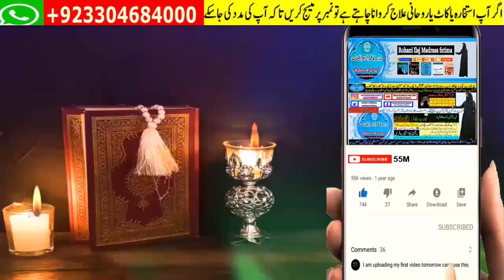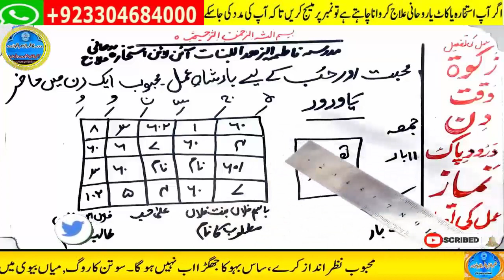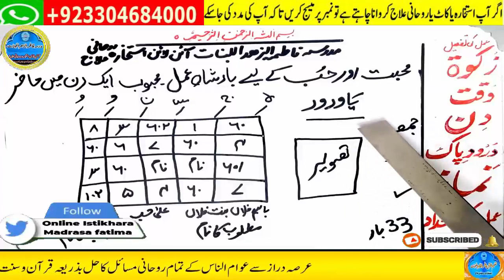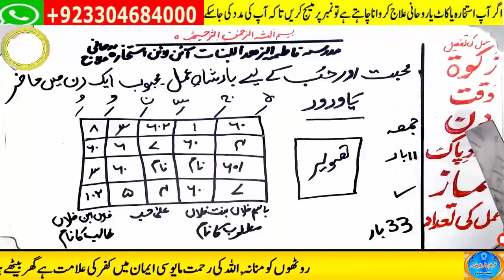mohabbat ka wazifa, wazifa for love, love marriage, mohabbat ka wazifa aag jesa, mohabbat ka taweez